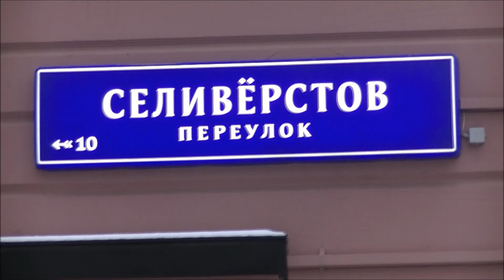III Национальный чемпионат Абилимпикс 2017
Видеоканал глухого путешественника.Сюжеты,слайды,советы с комментариями на жестовом языке.Stories deaf travelers.